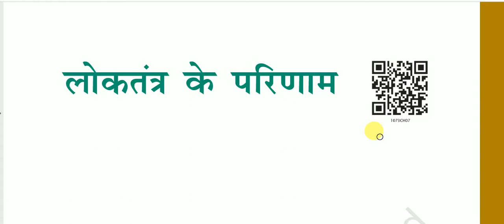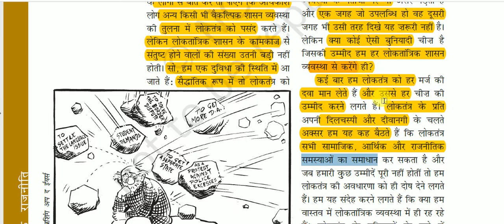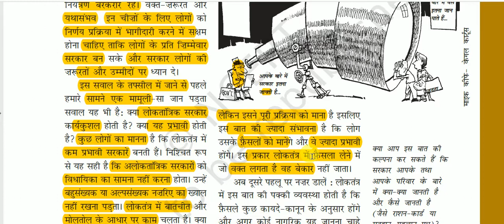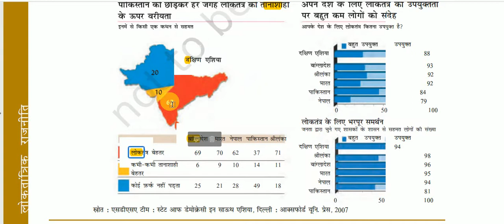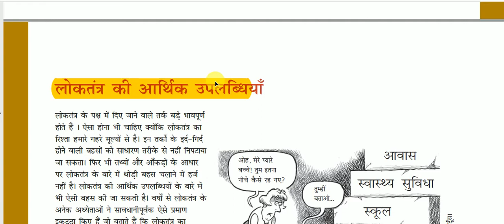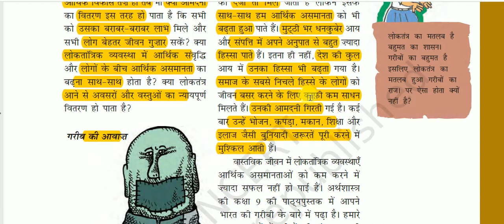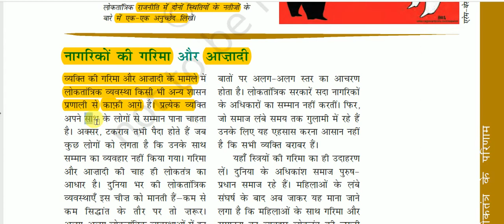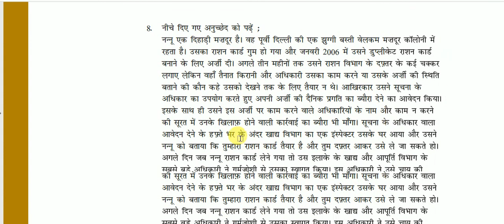NCERT Book Class X (Polity) || कक्षा (10) लोकतांत्रिक राजनीति-2 -: लोकतंत्र के परिणाम